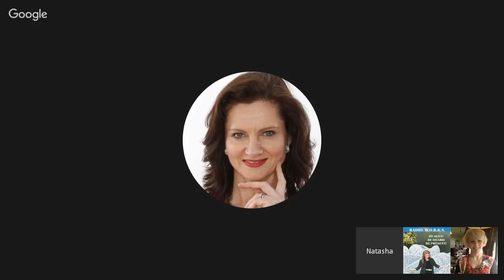RADIO W.O.R.K.S. WORLD - Master of Wildlife- Jonathan Truss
I dream of painting and then I paint my dream. Vincent Van Gogh

Natasha Aylott, the INSPIRE Host at RADIO W.O.R.K.S. WORLD  interviews Jonathan Truss, Wildlife Artist Jonathan, Birmingham, United Kingdom.

What it takes to paint the dream, what it takes to dream your next painting, and how far can you go to meet the wildlife beauty?

Listen in!
The Amazing story of creating The Masterpiece
Connect with Jonathan Truss NOW!